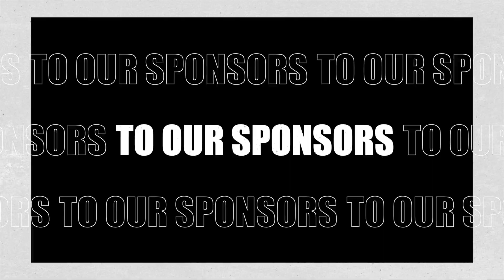Barracuda - Heart | Live Performance by the MBSH Rock Ensemble @YMU's 8th Annual Benefit Concert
Watch the Miami Beach Senior High Rock Ensemble kill this cover Barracuda at our 2021 Annual Benefit Concert.

On Friday, April 30th, 2021, YMU hosted its 8th Annual Spring Benefit Concert, our biggest fundraising event each year. We were able to reach our goal of $250,000 and giving over 3,000 students across Miami-Dade access to free music education for the 2021-22 academic school year.

Young Musicians Unite believes that every student in Miami-Dade deserves access to music education regardless of their socio-economic background. We collaborate with schools to provide free music education, which has been proven to inspire personal development, foster a sense of community and prepare our future leaders.